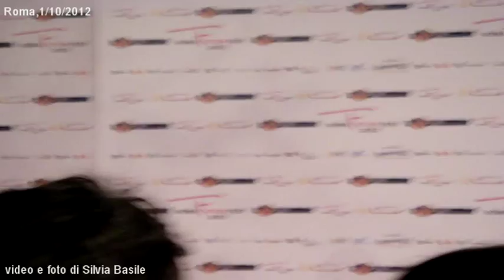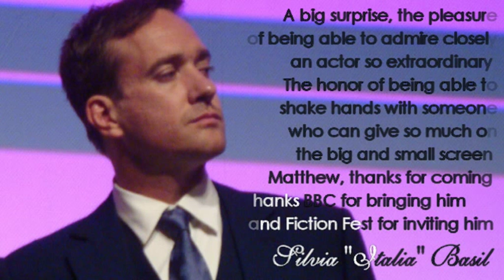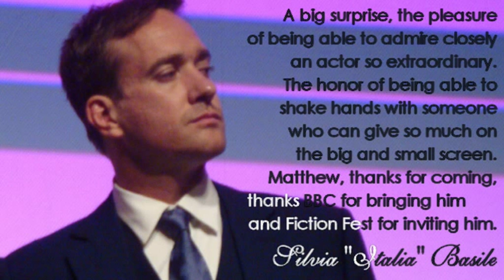Matthew MacFadyen - Roma Fiction Fest 2012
Matthew MacFadyen al Roma Fiction Fest
Presentazione di "Ripper Street" della BBC
1 ottobre 2012